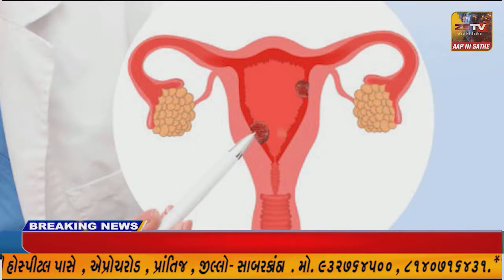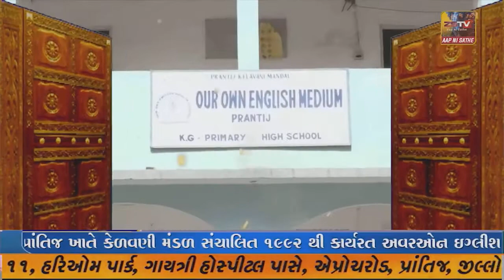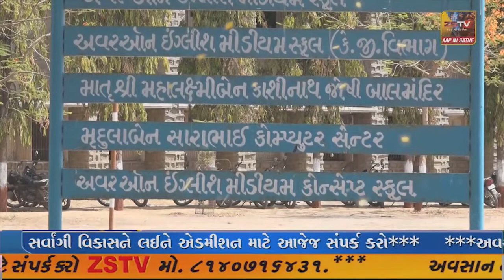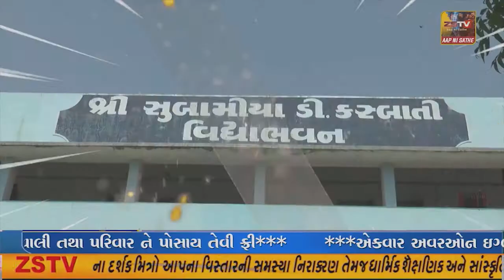જામનગર માં કોગ્રેસી કોર્પોરેટર રચના નંદાણીયા દ્ધારા આવેદન આપી રજુઆત કરવામાં આવી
જામનગર માં કોગ્રેસી કોર્પોરેટર રચના નંદાણીયા દ્ધારા આવેદન આપી રજુઆત કરવામાં આવી//ZSTVNEWS//